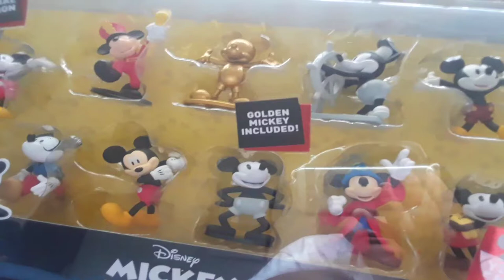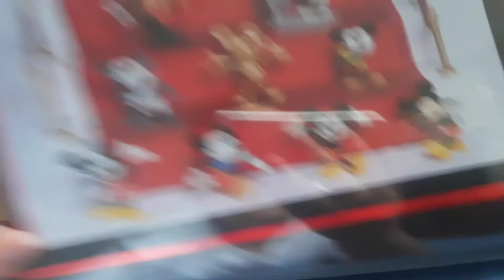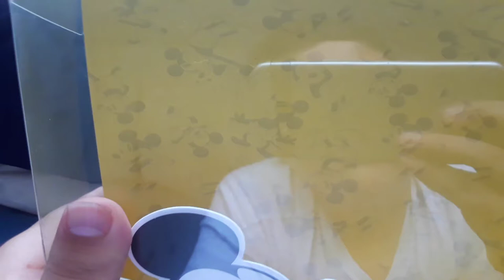Mickey:the true original 10 pack review